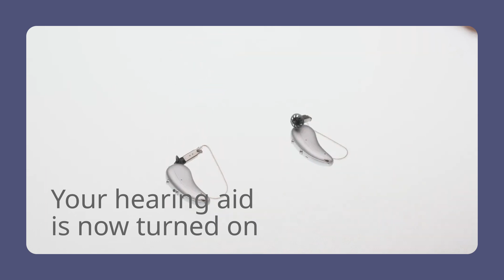How to turn off your hearing aid